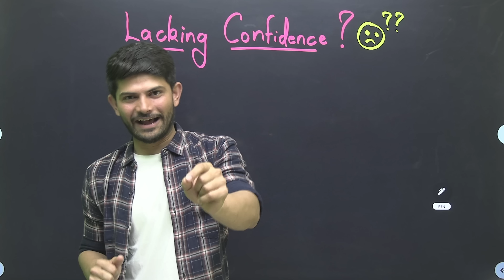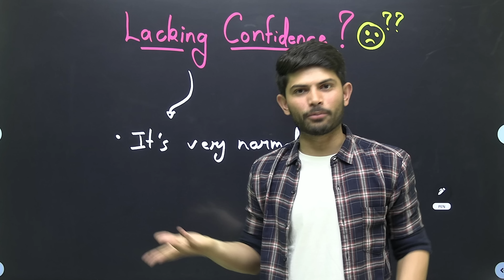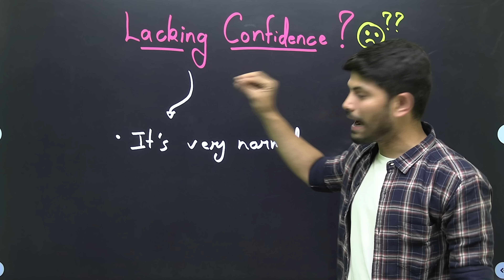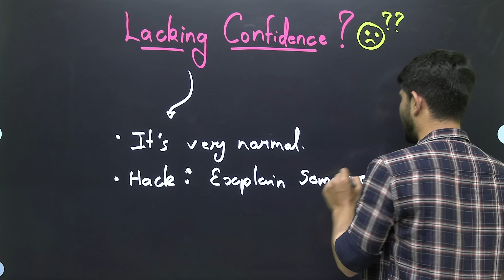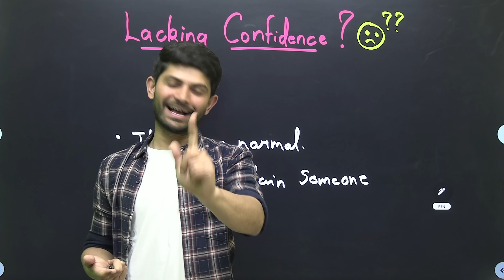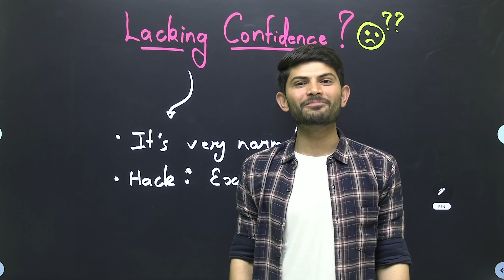How To Feel Confident For Exams Class 10 | Super Hack to Gain Confidence Before Exam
This the surprise . Hope to connect with you here.

How to get confidence for exams? You studied everything but still having issues to feel confident before exam, so watch the video and follow the hack.

👇How to study between Gaps | Best Way to Study in Gap Days CBSE Board 2023

👇Best Strategy One Day Before Science Exam Class 10

👇How to Manage Time in Board Exam | How to Complete Paper in 3 Hours